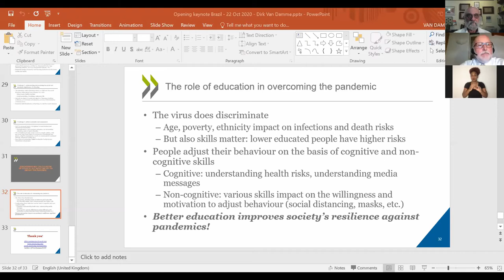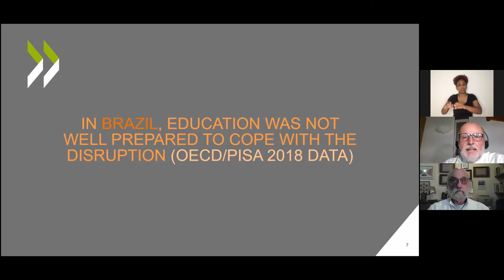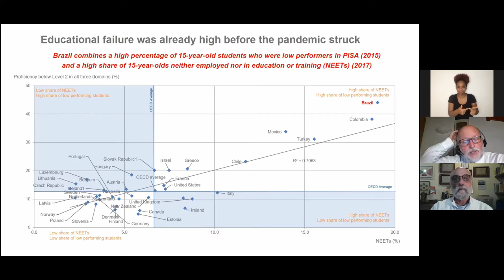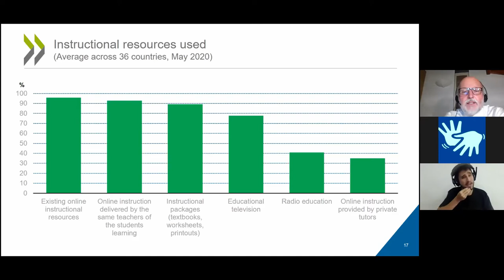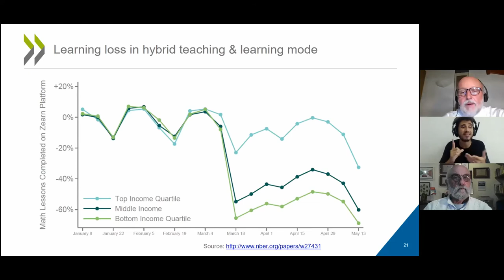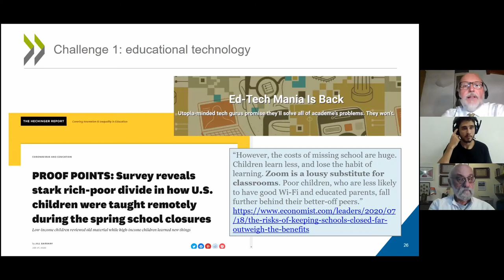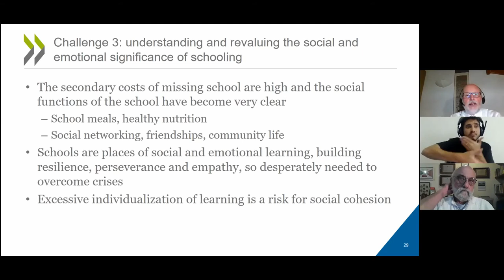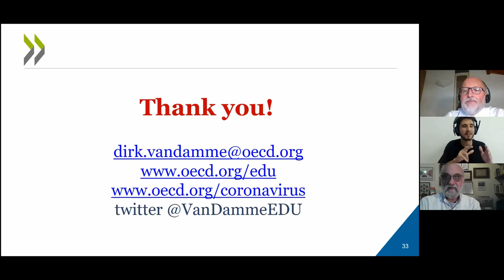III Encontro Anual da Rede CpE - Dia 1 - Abertura: A EDUCAÇÃO DEPOIS DA PANDEMIA (1/10)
22/10/2020

PALAVRAS DE ABERTURA:
Coordenador-geral: ROBERTO LENT (RJ)

CONFERÊNCIA DE ABERTURA: A EDUCAÇÃO DEPOIS DA PANDEMIA: COMO A CIÊNCIA PODE AJUDAR
Palestrante: STEFANIA GIANNINI – FRANÇA

Education and COVID-19: the role of educational science
Palestrante: DIRK VAN DAMME – FRANÇA